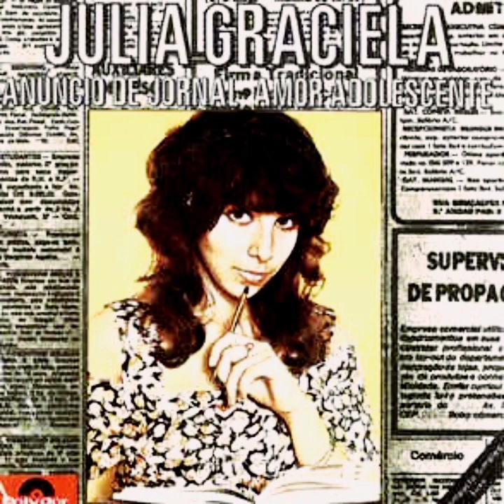ANÚNCIO DE JORNAL🔹Júlia Graciela, 1980